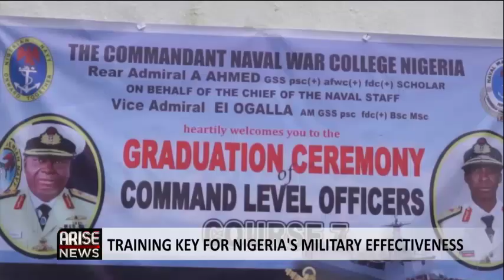Training Key for Nigeria's Military Effectiveness